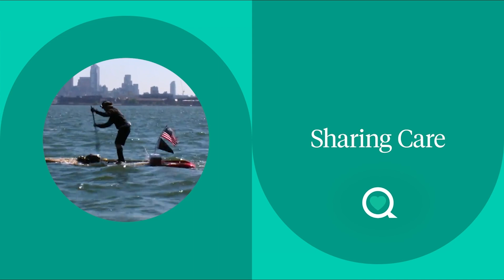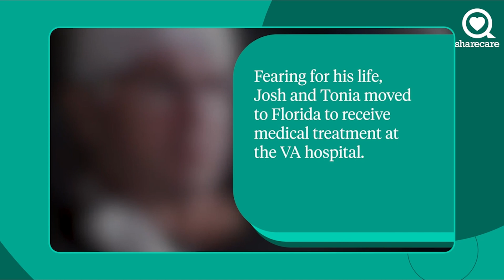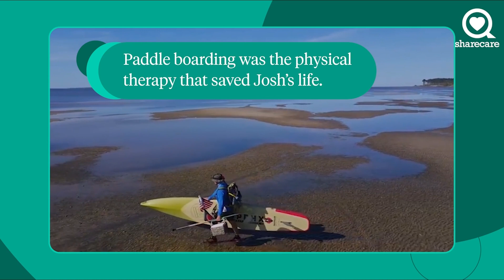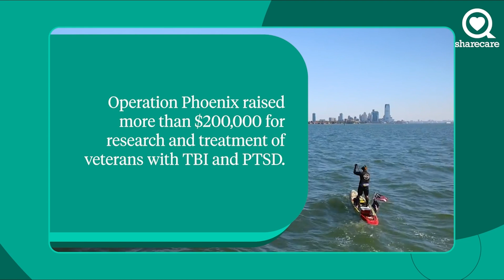Paddle Boarding Saved Josh's Life: Here's His Story | Stories Worth Sharing | Sharecare